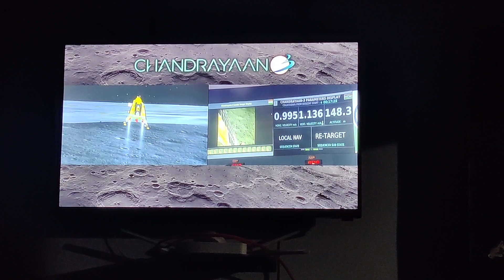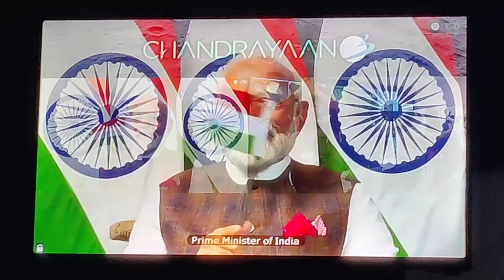Landing on Moon by India🇮🇳🇮🇳🇮🇳